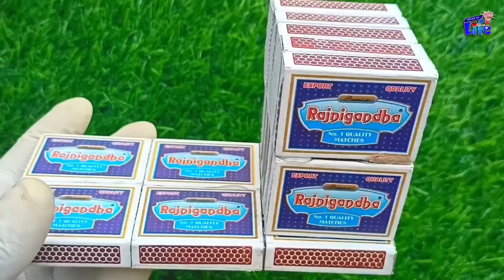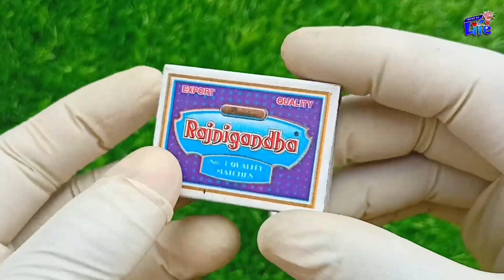How to make Truck with Matchbox at Home - DIY DC Motor Powerful Truck With JCB